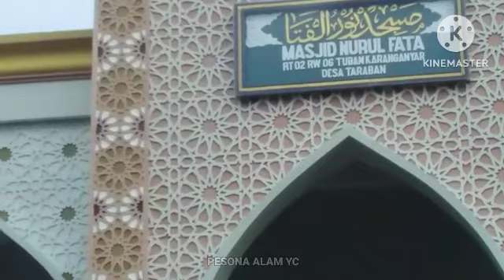Dukuh TUBAN,desa TARABAN,kec PAGUYANGAN,BREBES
pasukuhan ini masih masuk desa taraban,kec Paguyangan.kab BREBES